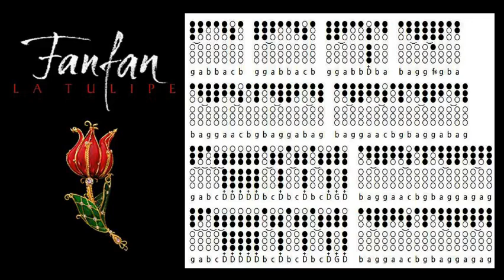La Tulipe - Fanfan la tulipe "France" Tin Whistle" ou fifre en Ré - flute Irlandaise -Tabs and notes